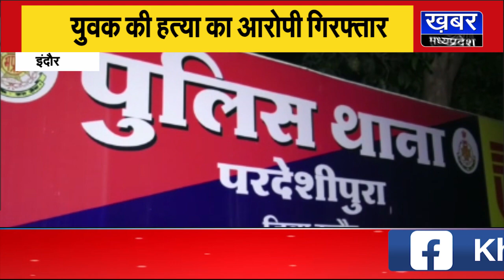इंदौर में युवक की हत्या का आरोपी छिंदवाड़ा से गिरफ्तार,पुलिस ने किया था इनाम घोषित